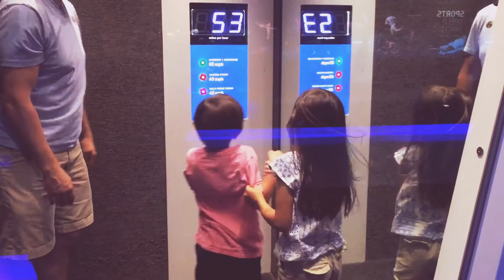Wind Tunnel; High MPH Wind